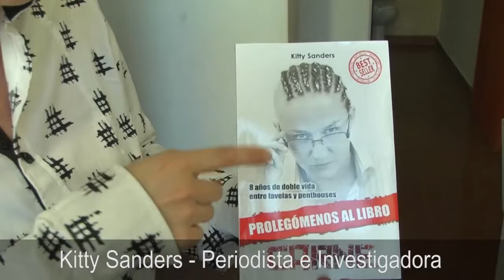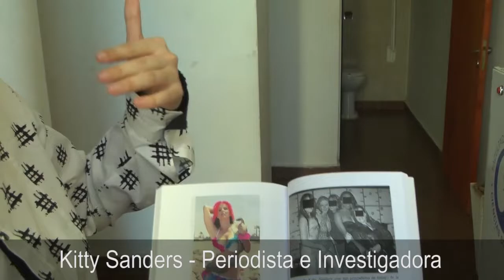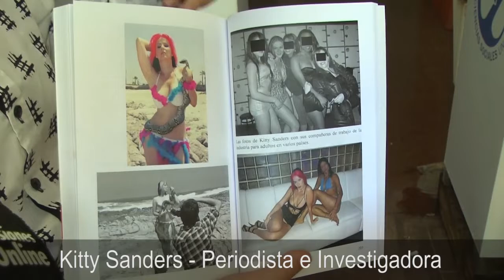Kitty Sanders, Periodista e Investigadora